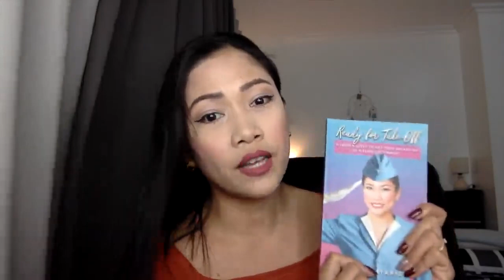Get Ready with Me: MasterClass Live Class by Misskaykrizz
Im a Former International Flight Attendant in the middle east. I hope you like my vids, it is made with love. :)

Books for Interview:

Ready for Take-Off: 8 Proven Steps to Get your Dream Job as a Flight Attendant

Flight Attendant School I recommend in Philippines

Adobe Premiere Pro
iMovie - its free

Flight Attendant
Interview Tips
Cabin Crew
Skin Care Routine
Pinay Youtuber
Filipino Youtuber
Philippines Vlogger
Korean Makeup
Family Vlog
Tavel Vlog
Pinay Vlogger
Tagalog Vlogger
Bisaya Vlogger
Easy Makeup
Misskaykrizz